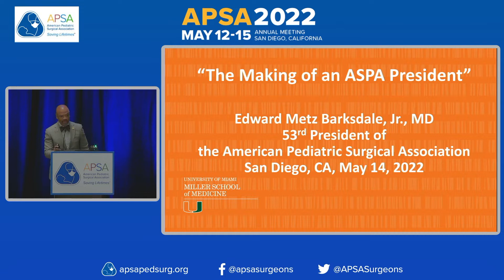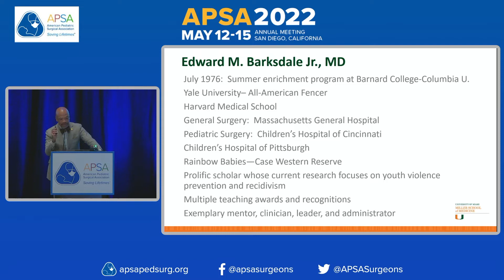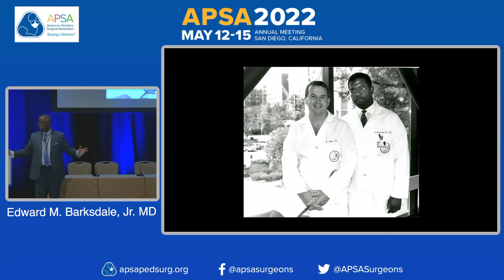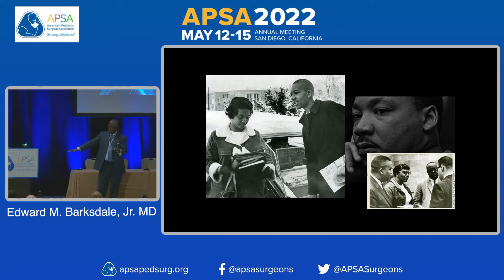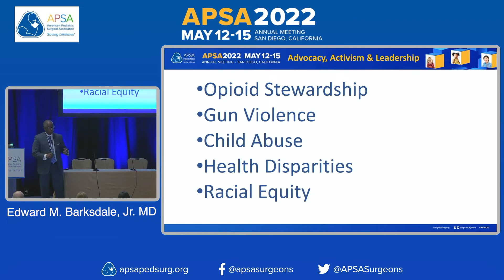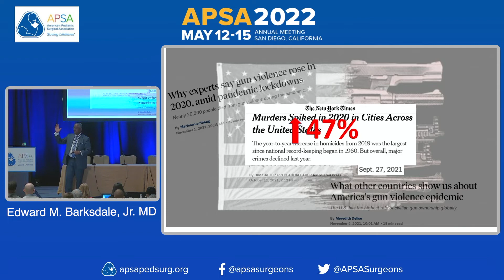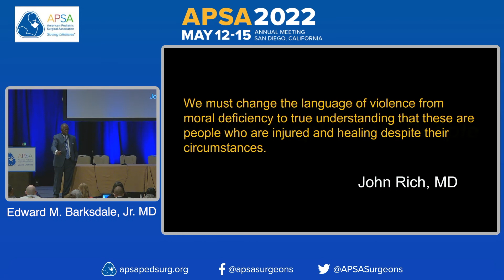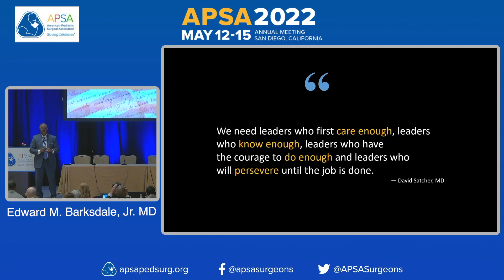Presidential Address: “Noblesse Oblige: Advocacy, Activism & Leadership”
(5/14/2022) Presidential Address: “Noblesse Oblige: Advocacy, Activism & Leadership”

Keynote Speaker: Edward Barksdale, MD